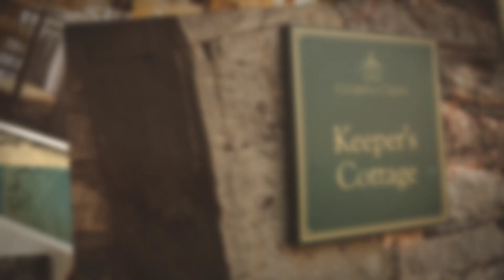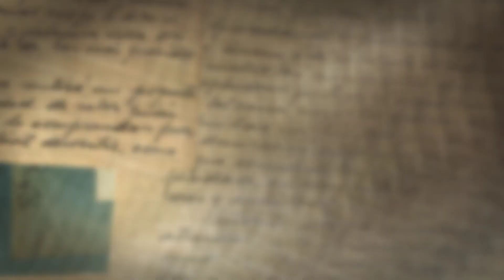Kyle Charlotte - Photo Highlights